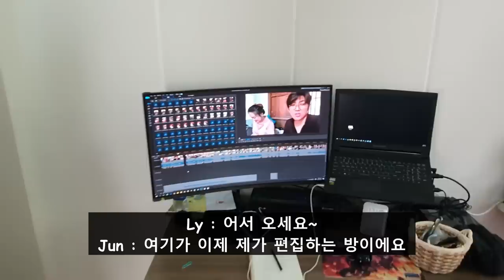베트남 다낭에 한베 커플이 사는 월세집 구경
안녕하세요 오늘은 크리스마스 이브날 찍은 집소개 영상입니다.
4달 정도 머무른곳이고 저에게 추억이 많은 곳이에요
다음달에 이사가기전에 추억을 남기고 싶어서 촬영하였습니다.
아래 링크는 베트남 집구할때 참고한 사이트에요

🔸채널 소개🔸

🔸기타 정보🔸

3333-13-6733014 카카오뱅크 김영진